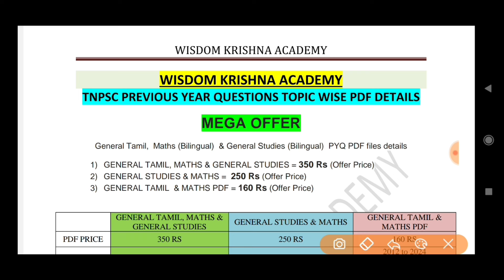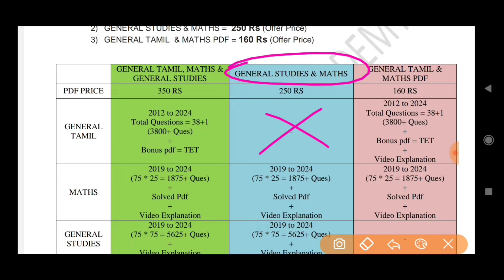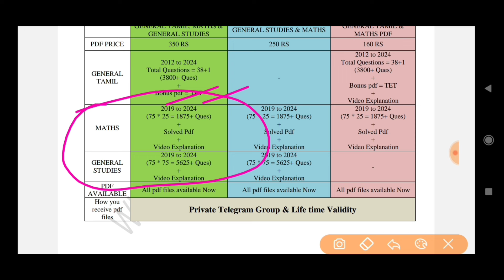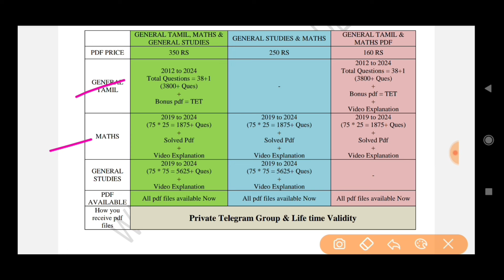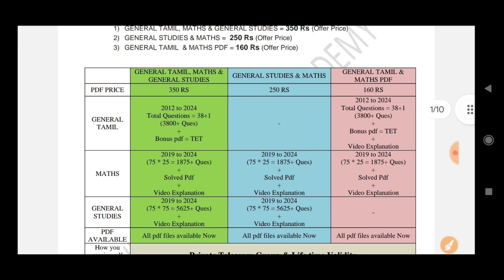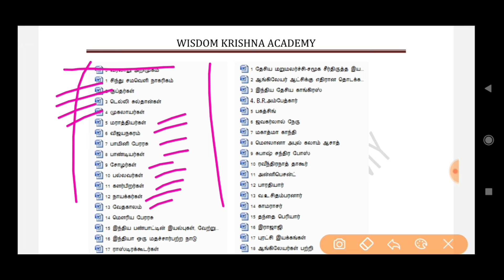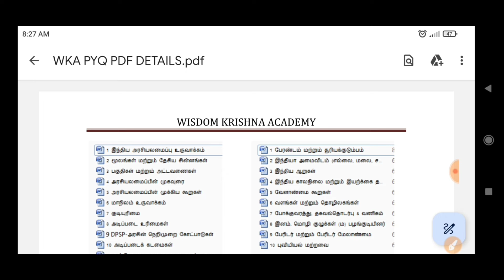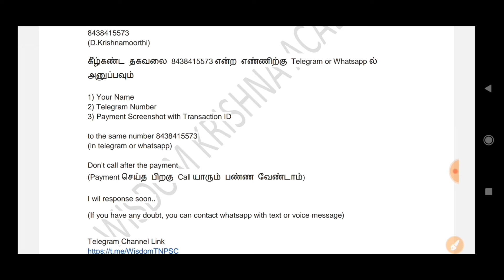TNPSC Exam Easya Pass பண்ண மிக சிறந்த வழி இது தான்!! | Best way to clear TNPSC exam | Wisdom krishna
🛑New Special Mega Offer🛑
(Offer Limited time only)

💐புதிய பாடத்திட்டத்தின் அடிப்படையில் பொதுத்தமிழ், கணிதம் & பொது அறிவு Topic wise PYQ PDF Files வேண்டும் என்பவர்கள்💐

If want to buy New Syllabus Based General Tamil, Maths & General Studies PYQ Topic wise pdf

PYQ topic wise pdf included 👇👇
1) 2012 to 24 - General Tamil
2) 2022 to 24 - Tamil Eligibility Test
3) 2019 to 24 - Maths with solution (Bilingual)
4) 2019 to 24 - General Studies (Bilingual)
5) Thirukkural (திருக்குறள்) - அதிகாரம் based PYQ pdf

1) 2019 to 24 - General Studies (Bilingual)
2) 2019 to 24 - Maths with solution (Bilingual)
3) Thirukkural (திருக்குறள்) - அதிகாரம் based PYQ pdf

🔥New General Tamil - 150rs only🔥

1) 2012 to 24 - General Tamil
2) 2022 to 24 - Tamil Eligibility Test

எந்த Package வேண்டுமோ அந்த Amountயை இந்த Google pay | Phone pe எண்ணிற்கு அனுப்பி அதே Numberருக்கு Whatsapp or Telegramல் Screenshot அனுப்பவும்..

(D.KRISHNAMOORTHY)

And send the payment screenshot to same number in whatsapp or telegram (if you have any doubt, text your doubt in same whatsapp number)

Note👇👇
Video Explanation for New General Tamil, General Studies and Maths wil be uploaded one by one in our youtube channel "Wisdom Krishna Academy"

2012 to 2024 general tamil questions,
2019 to 2024 general studies pyq,

Orumai panmai pilai neekuthal tnpsc questions and answer,
tamil previous year questions and answer,